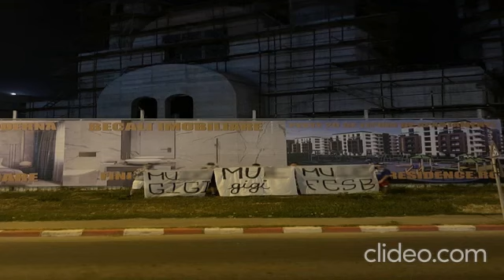Ciobanul Infractor ascultă melodia sa preferată în fața reporterilor